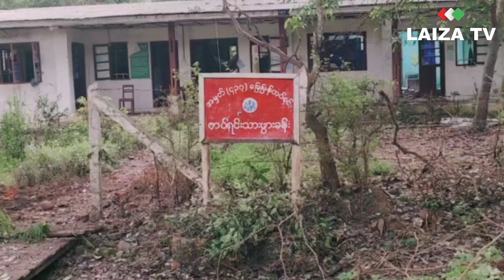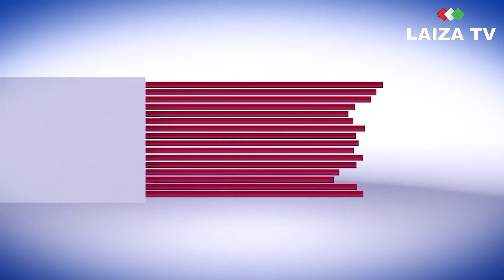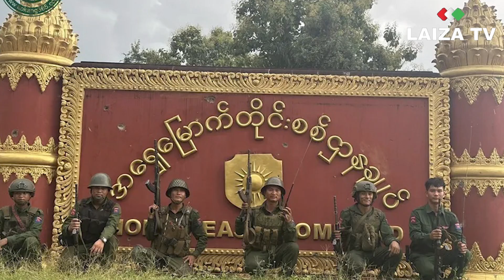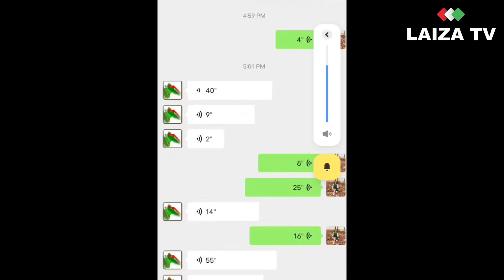26 August 2024 Buga Shiga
▶️ Man Je Hte Nmawk Makau Grupyin De Myen Hpyen Ni Htu Shadut Ai Majan Majaw Gasat Gala Majan Byin
▶️ Ginjaw Hkamja Dap Ni Kawn Na Lung Mare Na Mungmasha Ni A Hkamja Lam Hpe Ding Yang Yu Gawn Lajang Nga
26 August 2024